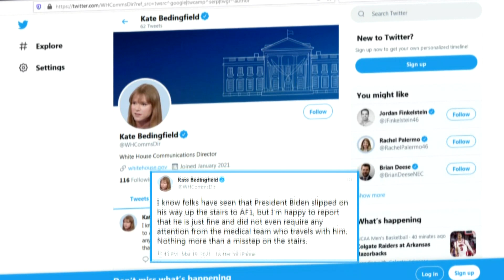STURZ VOR LAUFENDER KAMERA: Wie fit ist US- Präsident Joe Biden?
Sturz vor laufender Kamera: Wie fit, wie gesund ist der amerikanische Präsident Joe Biden? Schon im Wahlkampf war das ein immer wieder kehrendes Thema. Ein Vorfall beim Abflug aus Washington gestern heizt die Diskussion nun wieder an.

Denn Biden stolperte mehrfach und stürzte dann beim Betreten der Airforce One. Aus den USA berichtet Steffen Schwarzkopf.